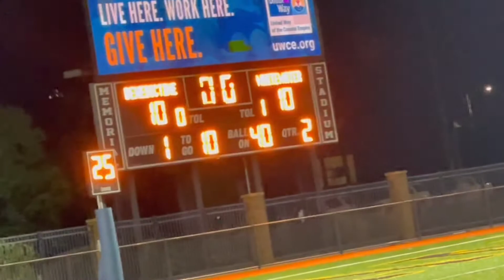First Round of State Playoffs!!! Whitewater(8-2)Takes on the defending State Champs Benedictine(8-2)